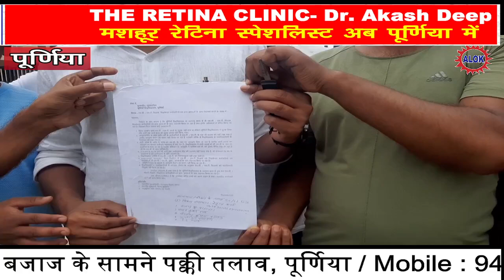पूर्णिया यूनिवर्सिटी के खिलाफ कल्याण छात्रावास के छात्र छात्राओं ने किया जमकर धरना प्रदर्शन